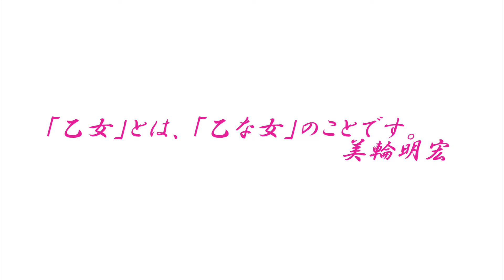「乙女」とは「乙な女」のことです~美輪明宏~『乙女トライアル』(パーソナリティー:ありもとひとみ・林和佳奈/毎月第2,4土曜お昼2時30分から/市川うららFM)2021.11.13放送分リメイクラジオ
美輪明宏さんの著書『乙女の教室』よると、「乙女」とは、無口で楚々とした女の子のことではありません。「乙女」とは、「乙な女」のことです。
乙な味とか、乙なことを言いやがる、なんて使い方をしたあの乙。
つまり、“ちょっといい”、“なんだかいい”、
つまり乙女とは、いい女という意味なのです。

「もう私、乙女なんて年齢じゃないから！」なんて考えを払拭し、若手女優ありもとひとみと、今月から新たにレギュラーパーソナリティーとして加わったタレントランナー林和佳奈が、いつまでも乙女のような心ではなく、「乙な女」を目指して、女優として、一人の女性として、今日本に住んでいる日本人として、色んなことにトライアル・挑戦していく番組です。